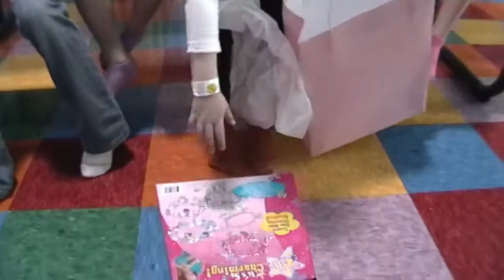20080308 Lizzies Birthday Party